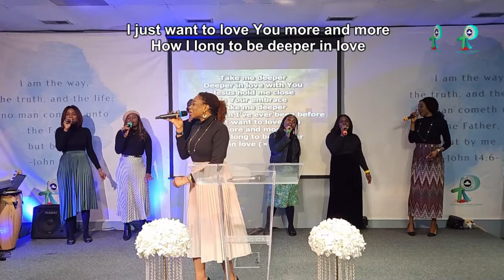TAKE ME DEEPER by @DonMoenTV || YOUR PRESENCE by @IsraelHoughton || Dami Adisa || @rccgrpc Choir